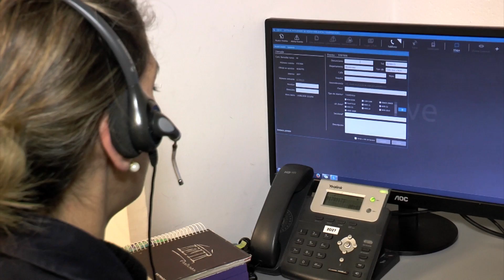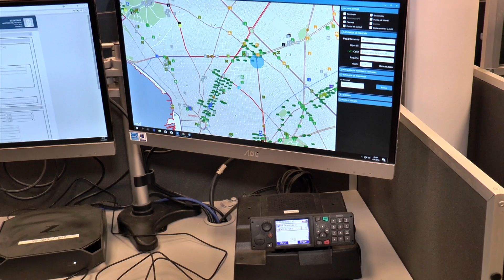911 Emergencia Policial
Las llamadas al servicio de emergencias 9-1-1 son calificadas por los operadores policiales de acuerdo al nivel de prioridad de cada una de ellas, esta clasificación es muy importante para brindar a la población una respuesta adecuada.